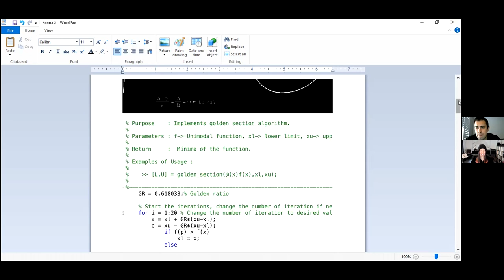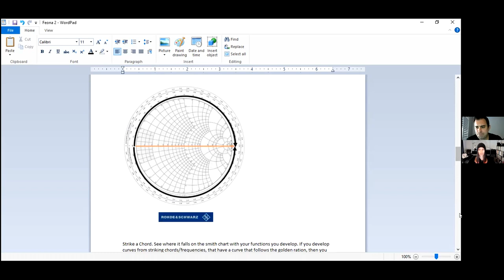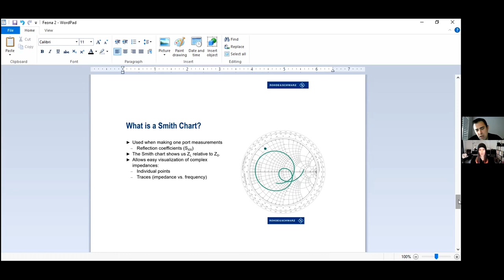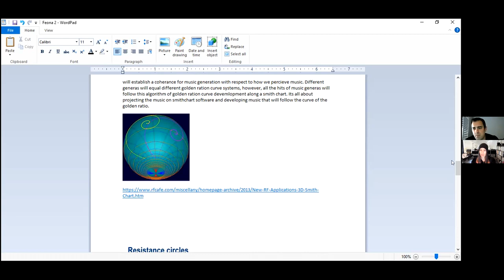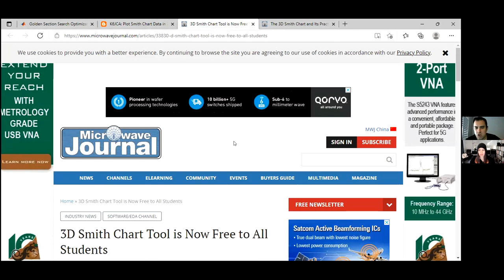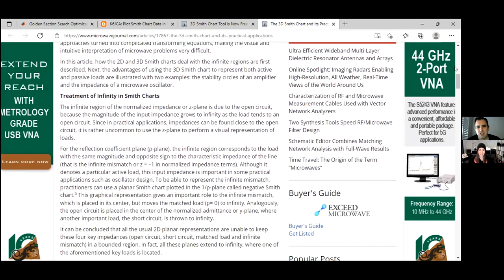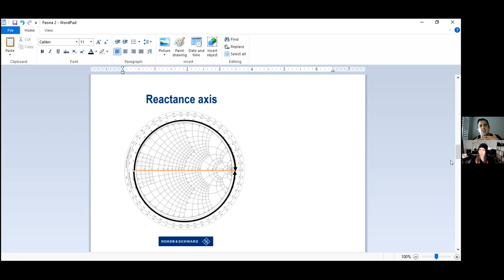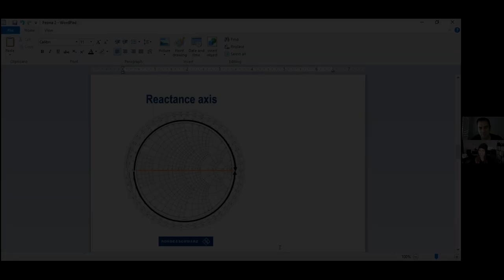Music and the Golden Ratio – Jon & Feona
In this podcast, we discuss music and the golden ratio. Watch to find out more!

⭐️ LINKS⭐️